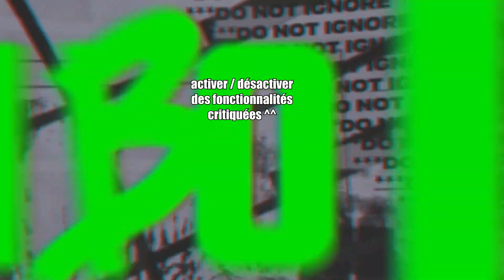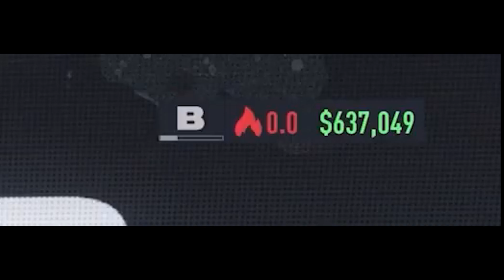Need For Speed Unbound : DÉTAILS SUR LA CUSTOMISATION ! EFFETS ANIMÉ DÉSACTIVABLES